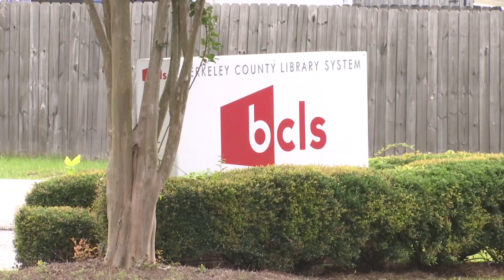Lowcountry residents could qualify for discounted internet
For those who qualify, you may be able to save money every month on your home high-speed internet access through a government program designed to increase access to high-speed internet.